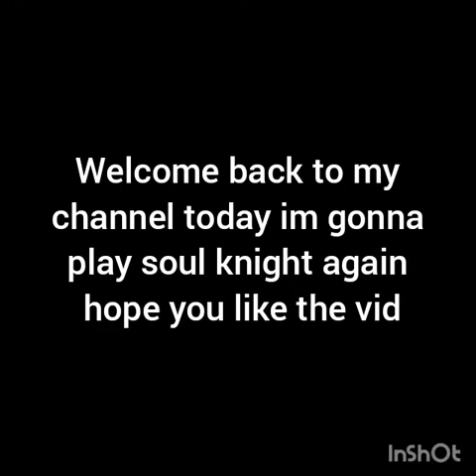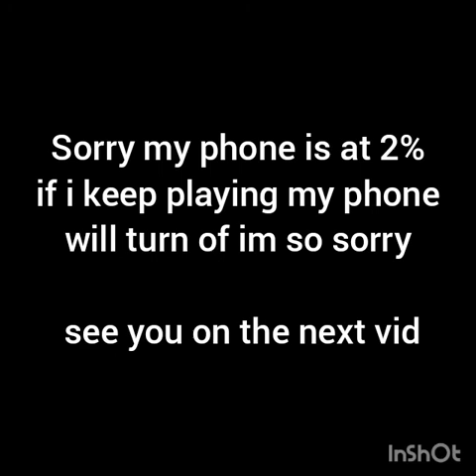gameplay of soul knight again part 1